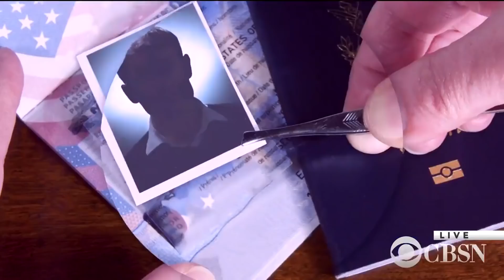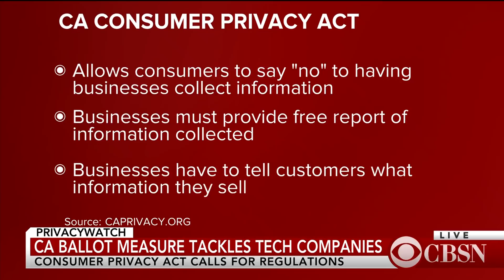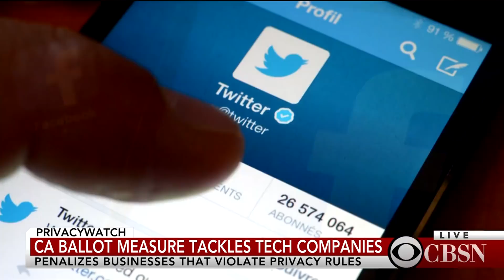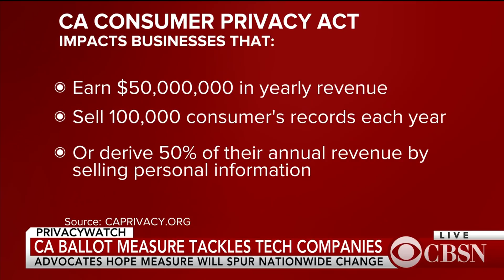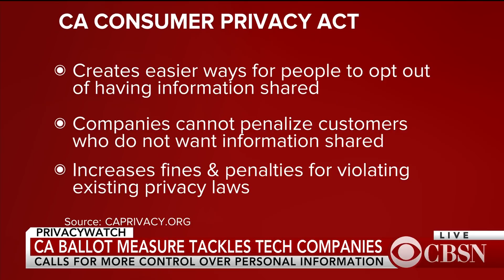Proposed Calif. ballot measure takes on tech companies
Proponents of a new ballot measure in California say their plan will allow people to tack back control of their personal information. The California Consumer Privacy Act targets tech companies in a state where many of them are based. Alastair Mactaggart, chief proponent of the California Consumer Privacy Act, joins CBSN to discuss the proposed measure.